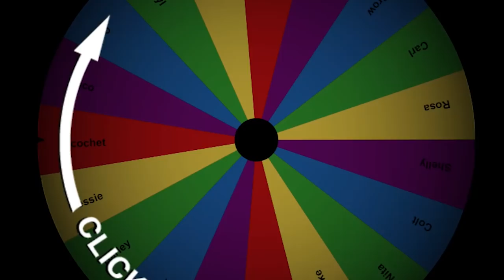Duo Showdown, but you can't pick up Power Cubes... Feat. Lex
Power Cubes are Lava | KairosTime - Brawl Stars

Today Lex and I are going to try to win Duo Showdown, but we're not allowed to pick up ANY power cubes. Will we be able to win!?

Follow my Brawl Stars profile!

EPIC SUPPORT!

Silver Tier Supporter(s):
- evilQD

Executive Producer(s):
- MathBandit

SOCIAL MEDIA!